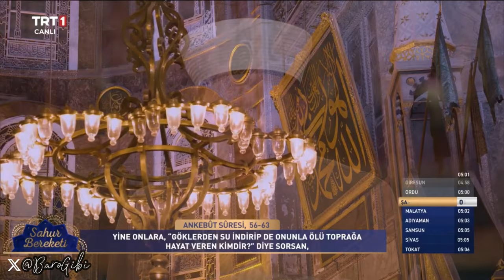Yusuf Yılmaz - Ankebut Süresi 56-63 (Sahur Bereketi 10. Bölüm) (20 Mart 2024)